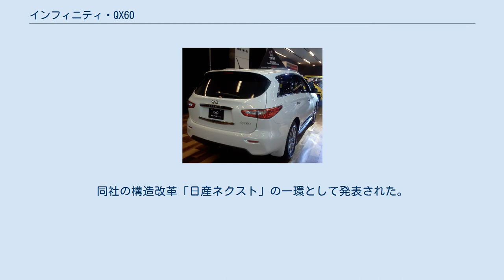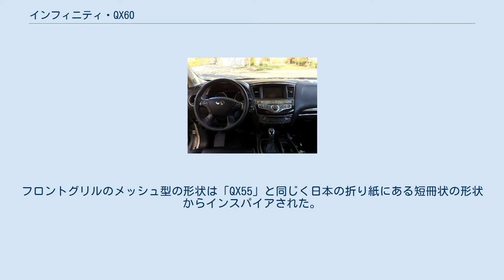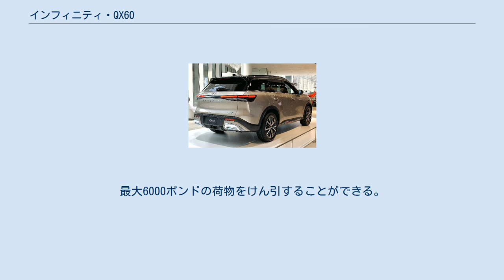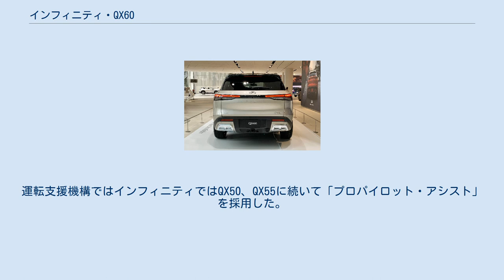インフィニティ・QX60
QX60は、日産が製造、インフィニティブランドで販売されている自動車である。
 インフィニティが発表した2014年モデル以降の全ラインアップに対する新ネーミング戦略によって、「インフィニティ・JX」から「インフィニティ・QX60」へと車名が変更された 米国運輸省道路交通安全局が実施した衝突安全テストにおいて総合評価で最高の5つ星と認定された。
 2016年にフェイスリフトを実施。
 2019年に日本国内でもインパルを通して販売を開始。
ベースは北米仕様車で灯火類などを国内の法規に合わせての販売となる。
 2021年6月23日（米国時間）にL51型にフルモデルチェンジされた。
同社の構造改革「日産ネクスト」の一環として発表された。
 エクステリアデザインは2020年9月に発表されたコンセプトモデルの「QX60 Monograph」ほぼそのままであり、インフィニティのアイデンティティである「ダブルアーチ・グリル」がフロントに採用された。
フロントグリルのメッシュ型の形状は「QX55」と同じく日本の折り紙にある短冊状の形状からインスパイアされた。
ヘッドライトに与えた「デジタルピアノキー」と呼ばれるデイライトランニングランプは、3個セットのLEDキューブを並べて形作っている。
 インテリアは大幅に刷新され、「Aピラー to Aピラー」と呼称する薄く横長なイメージのインパネデザインを採用し、キャビン全体の広さ感を演出し、ドライバーズシートでは腰下部分の囲まれ感でプロテクションされた安心感を与えるようにしている。
ナビゲーションシステムは12.3インチの高解像度タッチスクリーンを採用し、メーターパネルはインフィニティ初のグラスコックピットを一部グレードで採用した。
また、エアコンの操作パネルにもインフィニティ初のハプティック機構を採用した。
インパネやシート表皮に施されたキルティング加工は、水面に描かれた複数の波紋が重なるシーンをイメージしたデザインを採用。
シート表皮にはセミアリニンを使い、フロントシートはパーフォレーション加工によるベンチレーション機能も備えている。
 エンジンは先代と同じ295馬力のV6エンジンを搭載してるが、先代で不評だったCVTは廃止され9速ATに変更された。
なお全車AWD化された。
最大6000ポンドの荷物をけん引することができる。
運転支援機構ではインフィニティではQX50、QX55に続いて「プロパイロット・アシスト」を採用した。
 2021年9月から販売が開始され順次中国市場などのほかの市場にも導入されていく予定である。
なお現在日本市場へ導入される予定はない。